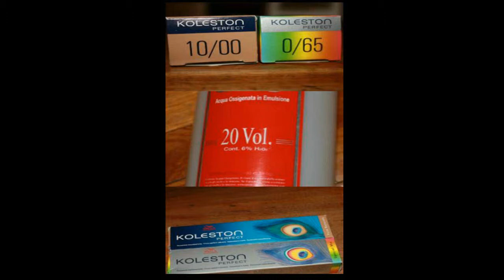How to achieve a strong and bright colors...blonde and pink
To achieve this amazing pink colour I used bleach to lighten my hair, but if you decide to go ahead and do this please be very careful because if you live the bleach in your hair to long you can severely damage your hair.

Hair Dye Brush Kit Set Color Bowl Combo Colouring Mixing Salon Tint Tool Bleach